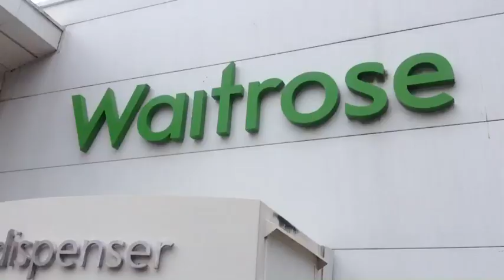A Fresh Start - 2013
This is the first of hopefully many parkour videos on my channel.